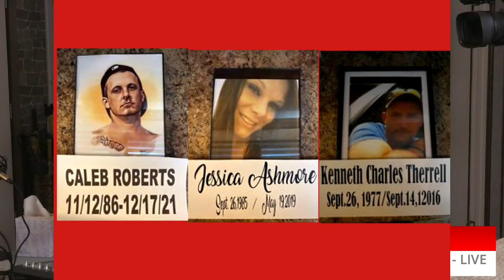Prime Time with Jerry McKee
Prime Time with Jerry McKee - Ep 38
Prime Time broadcast/podcast - Monday at 7:00 PM - Guest will be Mary Jo Justice, Denise Grady and Paige DePratter. Justice for the Unsolved Cases...(Murder and Missing).
David "Collin" Barber - Missing 6 years
Haley Sanford - Murdered
Chris Rhinehart - Murdered
Dontrea Austin - Murdered
Kevin Ammons - Murdered
Jessica Ashmore - Murdered
Cale Roberts - Murdered
Tracy Bishop- Murdered
Mat Price - Murdered
Michael Land - Murdered
Quentin Jeter - Murdered
Kenny Therell - Murdered